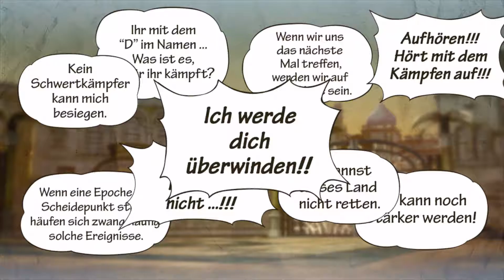☠008 - Man sollte stets gut vorbereitet sein - One Piece Pirate Warriors 3 let's Play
Zorro checkts

Infos zum Spiel:
Plattformen:
PC
PlayStation 3
PlayStation 4
PlayStation Vita

Erstveröffentlichung:
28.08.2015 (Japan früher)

Genre:
Warriors

Sprache:
 - Vertonung
     - Japanisch
 - Untertitel
     - Deutsch
     - Englisch
     - Französisch
     - Italienisch
     - Spanisch
     - Chinesisch